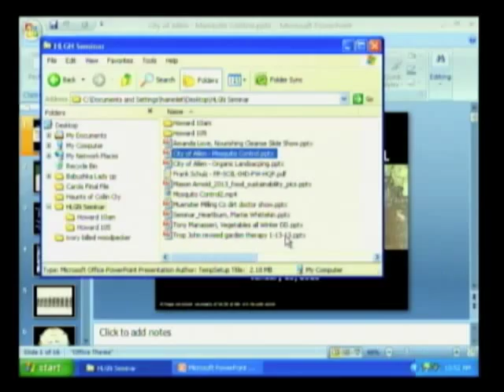The Dirt Doctor, Howard Garrett - Allen Seminar 2 Tyson Woods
Hope you enjoy the exclusive, members only-presentations that were done as part of the Natural Organic Seminar we did January, 2013.